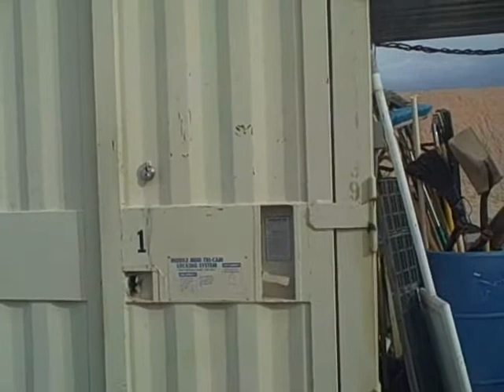The rhino gets..an exam...?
When it comes to doctor visits the rhino is against them.